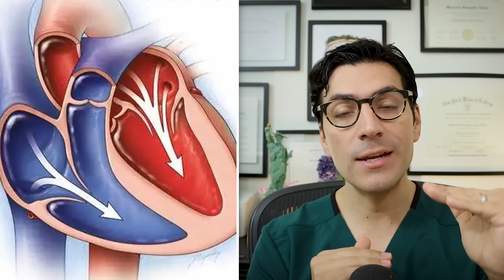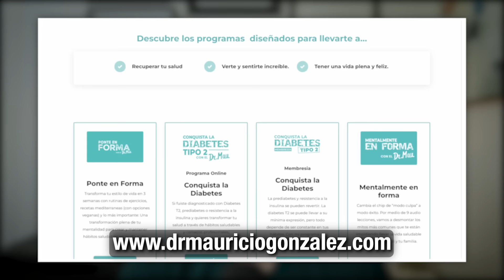Remedios Naturales Para la Presión Arterial Elevada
En este episodio de Doctor Mau Informa, exploramos los remedios naturales más efectivos para combatir la presión arterial elevada. Descubre cómo ciertos alimentos y cambios en el estilo de vida pueden ayudarte a mantener tu presión arterial bajo control de manera natural y segura. ¡No te pierdas estos valiosos consejos para mejorar tu salud cardiovascular!

Fuentes:

World Health Organization (WHO). Hypertension.

American Heart Association (AHA). Hypertension.

Blood Pressure UK. Benefits of Lowering Your Blood Pressure. [Blood Pressure UK]

American Heart Association (AHA). Understanding Blood Pressure Readings.